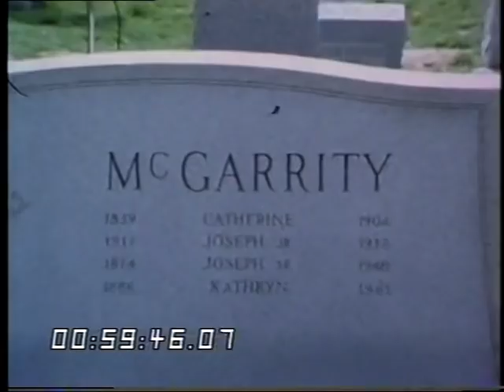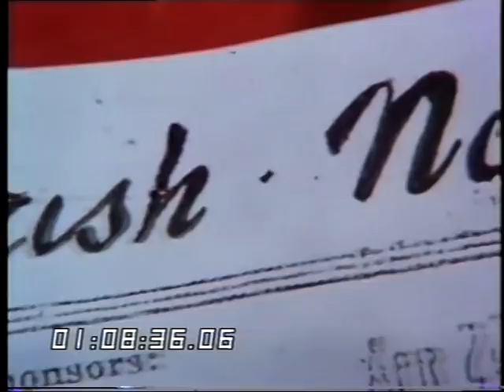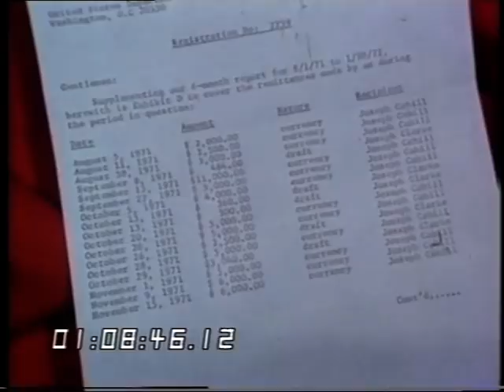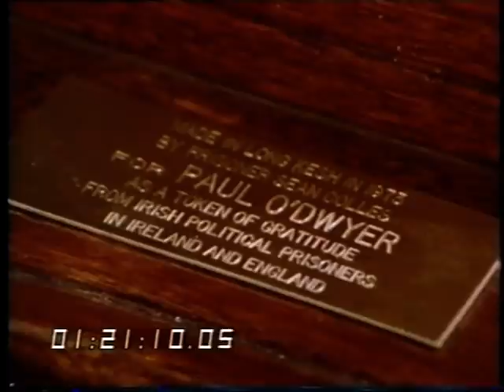Northern Ireland | The troubles | USA support | Irish Nationalist | NORAID | 1975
*This is a slightly shortened version of the original programme*

A Thames Television investigation on the arms shipment between US Nationalist supporters and members of the IRA in Northern Ireland.

Quote:VT11241